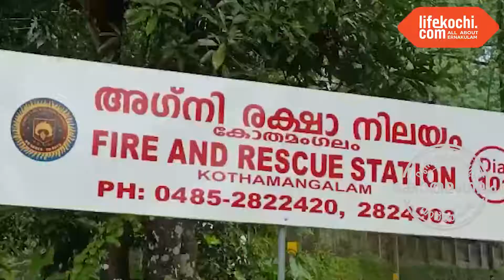കോതമംഗലം: ഫയർഫോഴ്സിന് പുതിയ മൾട്ടി യൂട്ടിലിറ്റി വാഹനം; എംഎൽഎ ഫ്ലാഗ് ഓഫ് ചെയ്തു...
കോതമംഗലം: അഗ്നിരക്ഷാ സേന ആധുനികവത്കരിക്കുന്നതിന്റെ ഭാഗമായി കോതമംഗലം അഗ്നിരക്ഷാ നിലയത്തിലേക്ക് പുതുതായി അനുവദിച്ച മൾട്ടി യൂട്ടിലിറ്റി (എംയുവി) വാഹനത്തിന്റെ ഫ്ലാഗ് ഓഫും സിവിൽ ഡിഫൻസ് അംഗങ്ങൾക്കുള്ള യൂണിഫോം വിതരണവും ആന്റണി ജോൺ എംഎൽഎ നിർവഹിച്ചു. മുനിസിപ്പൽ പ്രതിപക്ഷ നേതാവ് എ.ജി. ജോർജ് അധ്യക്ഷത വഹിച്ചു. സ്റ്റേഷൻ ഓഫീസർ ടി.പി കരുണാകരപിള്ള സ്വാഗതവും അസിസ്റ്റൻ്റ് സ്റ്റേഷൻ ഓഫീസർ സജി മാത്യു നന്ദിയും പറഞ്ഞു. കെ.എസ്. എൽദോസ്, കെ.എം. മുഹമ്മദ് ഷാഫി, കെ.എൻ. ബിജു എന്നിവർ ചടങ്ങിൽ സന്നിഹിതരായിരുന്നു.